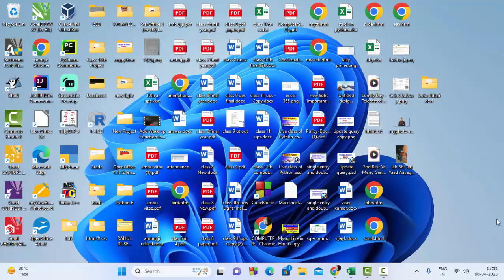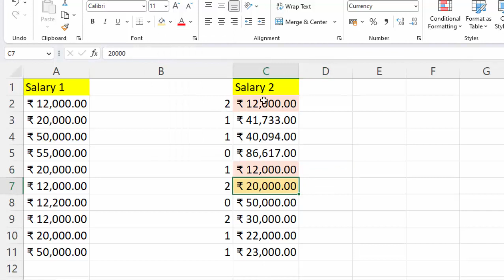Use of Countifs in Microsoft Excel 2021@COMPUTEREXCELSOLUTION